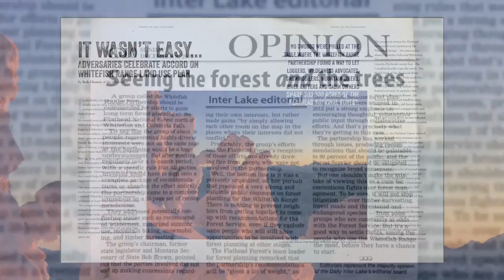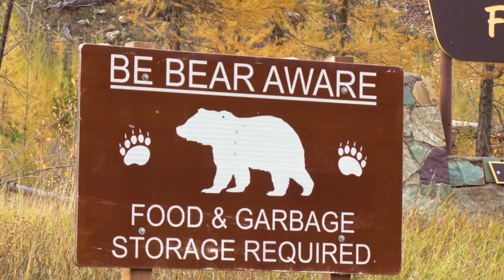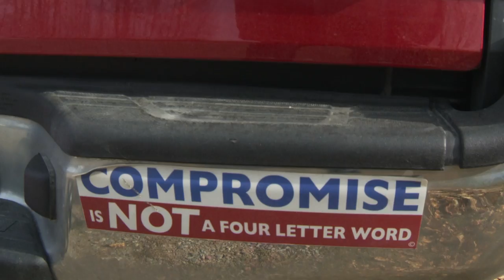Whitefish Range Partnership | Pew & This American Land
Just west of Glacier National Park, the Whitefish Range is home to wildlife, offers phenomenal quiet recreation, and supports local communities.  See how local leaders have been working together to chart the future of this spectacular landscape.

About Us: The Montana Wilderness Association works with communities to protect Montana's wilderness heritage, quiet beauty, and outdoor traditions, now and for future generations.